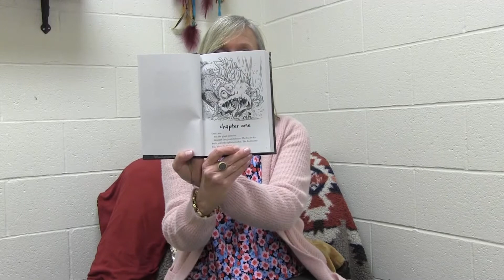Lions R.O.A.R. The Last Kids on Earth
Read along with this week's chapter book